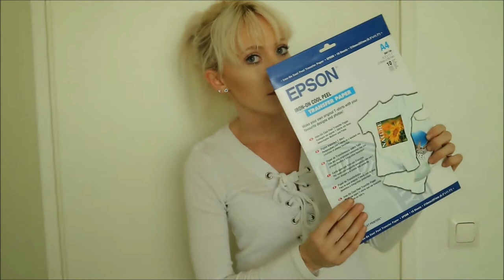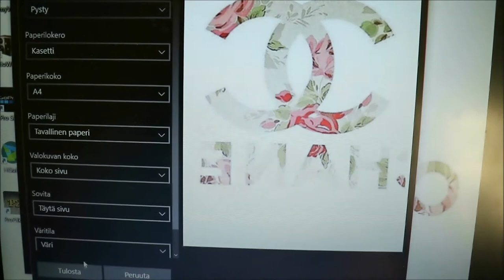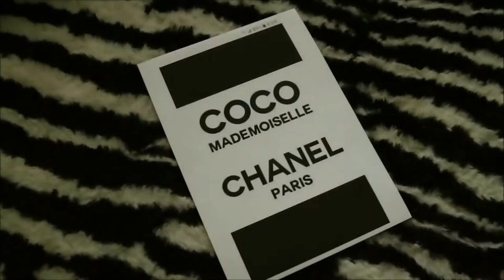DIY Vanhojen Paitojen Tuunaus | KauneusTube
Jos sulta löytyy vanhoja toppeja tai paitoja, jotka kaipais vähän jotain uutta ilmettä, niin tsekkaa ihmeessä tää video! :)